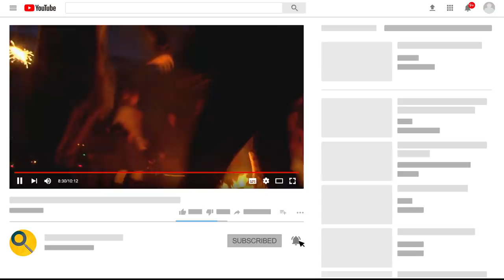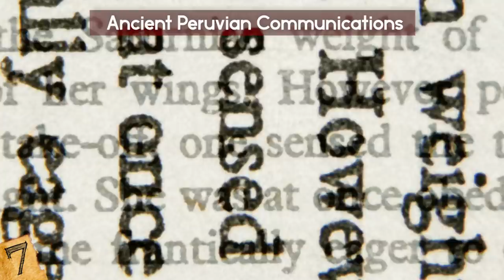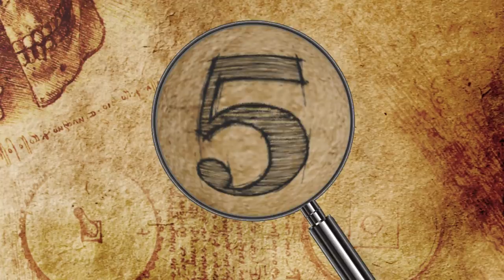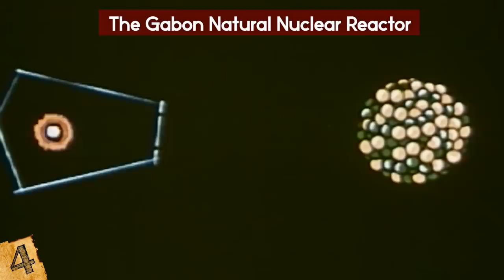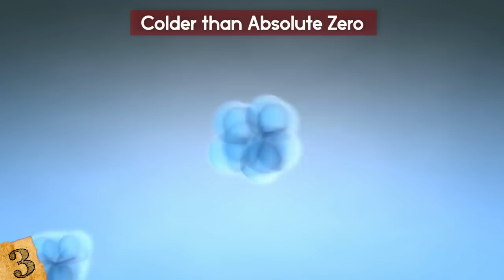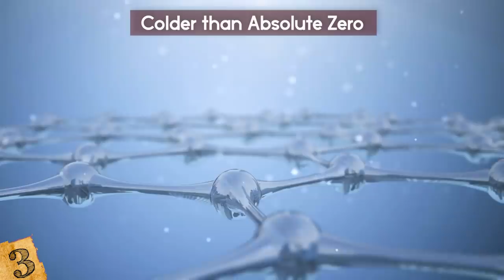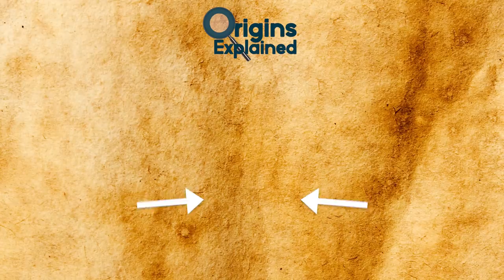Most MYSTERIOUS Discoveries Made On Earth!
Check out the Most MYSTERIOUS Discoveries Made On Earth! This top 10 list of strange and bizarre unexplained mysteries has some of the most interesting and unbelievable recent findings ever!

10. Ancient Humans
When did our species emerge? Where did we come from? These questions have long been debated, and, until recently, it was believed that our ancestors originated in sub-Saharan Africa about 200,000 years ago. This was based on various clues that had been found, such as human remains, tools, and evidence of social groups, but it turns out researchers needed to dig a little deeper.

9. Super Sized Rats
Our planet has seen countless species of animals throughout the ages, ranging from the smallest single cell organisms to absolute giants, but some evidence suggests that even the creatures we see today used to be much larger than we would like to imagine. What other supersized animals have there been?

9. Super Sized Rats

8. The Bosnian Sphere
Stone spheres like the balls of Costa Rica, or the Moeraki Boulders of New Zealand have been found around the world, ranging in size and origin. Some are thought to have been created for religious reasons, while others are thought to be products of natural formations…. But there’s one that has been found in Bosnia that has created a heated debate among researchers.

7. Ancient Peruvian Communications
How did ancient civilizations communicate with each other? Obviously, they didn't have cell phones, but did they have any methods beyond sending messengers or smoke signals? The answer, according to a recent discovery, might be much more familiar than we ever realized….

6. The World’s Largest Cave
In the dense jungle of Phong Nha-Ke Bang national park in Vietnam, a local farmer made an unbelievable discovery in 1990- he stumbled across the largest cave in the world. At first, he couldn’t remember where it was, but he re-discovered it 18 years later, and it’s now a popular destination for tourists and researchers alike.

5. The Oldest Organism
How old do you think the oldest organism on earth is? While the record for the oldest human is 122 years old, a Japanese Koi is thought to have lived for 226 years, and a giant tortoise in India is claimed to have been 255 years old by the time it died…. BUT This doesn’t even scratch the surface of the lifespans of the real record holder.

4. The Gabon Natural Nuclear Reactor
Since their creation in the 1950’s, nuclear reactors are some of the most advanced facilities that are built in the world, generating huge amounts of power for the surrounding regions. But what if I was to tell you that there are 17 fission reactors in Gabon, Western Africa, that originated more than 2 billion years ago?

3. Colder than Absolute Zero
Temperature is a measure of the amount of energy contained within a molecule, where the higher the temperature, the more the molecules are moving about. This explains why substances move between their various states of solids, liquids, and gasses… and also led to the discovery of absolute zero, the temperature at which molecules have no energy at all.

2. Rectangular Iceberg
It’s rare to have long, sharp edges and straight lines in nature. But recent images released by NASA might surprise you! In October of 2018, during a flyover by Operation IceBridge, pictures were taken of this unusually rectangular shaped iceberg next to the Larsen C ice shelf.

1. The World’s Largest Organism
Answer: What is the largest living organism in the world?
Initially, you might think of the biggest land animal, the elephant, or the even bigger blue whale that's the largest animal to have ever lived. But there's something else that grows to many times their size,…. And it's a type of fungus known as….wait for it….. the Humongous Fungus.